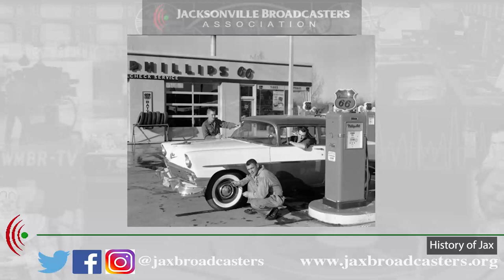Oral History Bob Schellenberg - Legacy Series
The Oral History Project continues with Bob Schellenberg.  Broadcast Pioneers of Jacksonville, Florida. Program produced by The Jacksonville Historical Society in conjunction with The University of North Florida.

This video has been re-edited through the JBA internship program, using interns from the UNF School of Communication. Through these efforts we hope the videos will be more visually presentable for storytelling purposes, and are visually as accurate as possible. We thank our partners for sharing their history, videos, and photographs for this project.